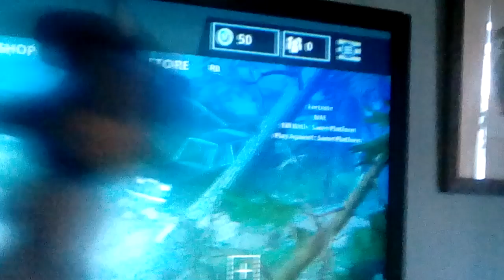Baby bendy PT2